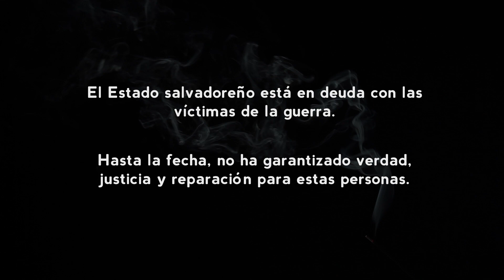¿Por qué Digna Recinos exige justicia?